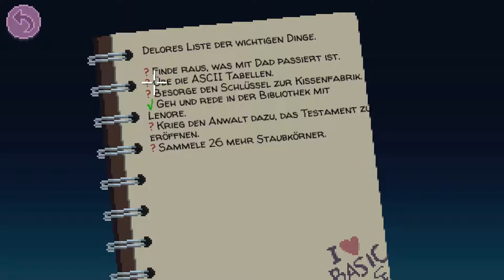Let's Play: Thimbleweed Park [Blind] [#035] - Onkel Chuck's Tagebuch - Teil 1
In Thimbleweed Park ist eine Leiche dein kleinstes Problem. Schalte zwischen fünf verschiedenen Charakteren um. Enthülle die surrealen Geheimisse dieser seltsamen Stadt. Ein modernes Mystery-Adventures von den Machern von Monkey Island und Maniac Mansion.

DETAILS

ᴛɪᴛᴇʟ
Thimbleweed Park™

ɢᴇɴʀᴇ
Abenteuer, Indie

ᴇɴᴛᴡɪᴄᴋʟᴇʀ
Terrible Toybox

ᴘᴜʙʟɪsʜᴇʀ
Terrible Toybox

ᴠᴇʀöғғᴇɴᴛʟɪᴄʜᴜɴɢ
30. März 2017

ÜBER THIMBLEWEED PARK

Die wichtigsten Features:
▪ Von Ron Gilbert und Gary Winnick, den Erfindern von Monkey Island und Maniac Mansion.
▪ Ein Neo-Noir Krimi im Jahre 1987.
▪ 5 spielbare Charaktere, die zusammenarbeiten müssen… und sich dabei auf die Nerven gehen.
▪ Keine Rumlauf-Simulation!
▪ Knifflige Rätsel, eingebettet in eine Story voller Wendungen, die dich lange beschäftigen wird.
▪ Eine große, bizarre Spielwelt, die du mit deinem eigenen Tempo erkunden kannst.
▪ Alle zwei Minuten ein Scherz! *
▪ Gemütlicher und Schwerer Modus mit unterschiedlichen Puzzles.
▪ Englische Sprachausgabe und Texte in Deutsch, Englisch, Französisch und Spanisch.
▪ Deutsche Übersetzung von Boris Schneider-Johne (der Typ, der damals Monkey Island übersetzt hat).
*Keine Garantie!